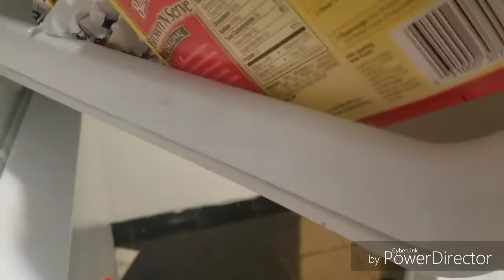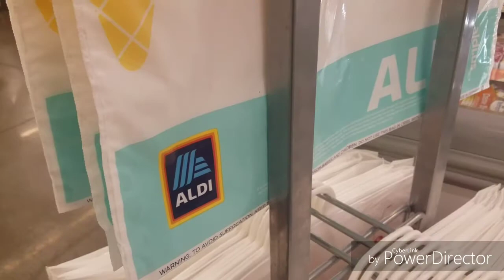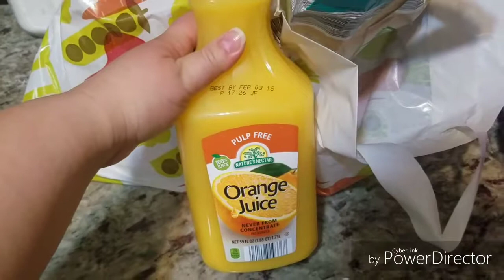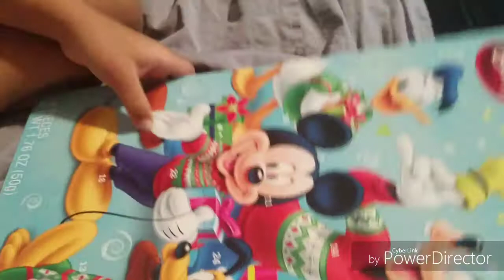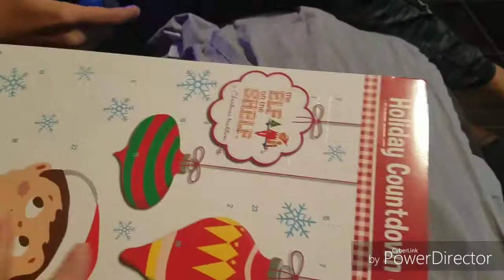VLOGMAS DAY 1 2017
Basically what I did today. I'm recording on my phone. This is just to document what I did the last month on the year.  I'm not a vlogger.   I respect anyone who is that takes their time to do this everyday. I hope you like it.

3. Credit the artist(s) of the track by including their social network links.